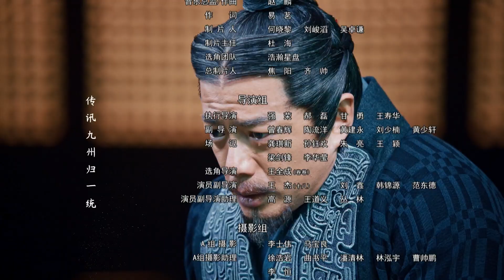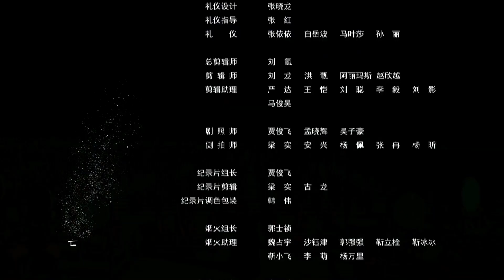【ENG SUB】大秦賦 36丨Qin Dynasty Epic 36（張魯一、段奕宏、李乃文、朱珠、辛柏青、鄔君梅）